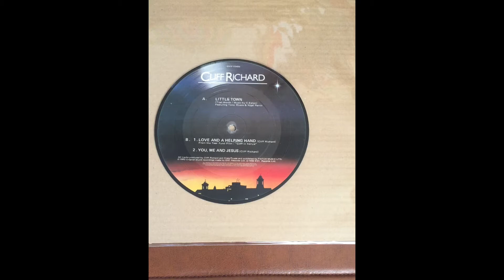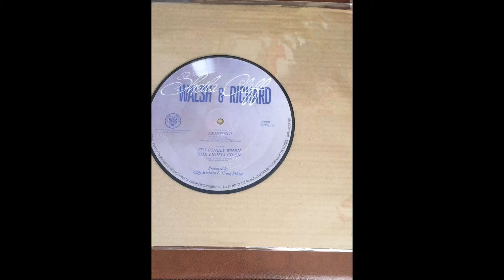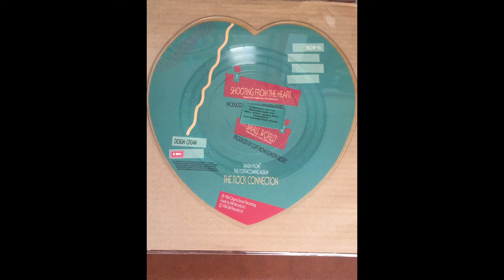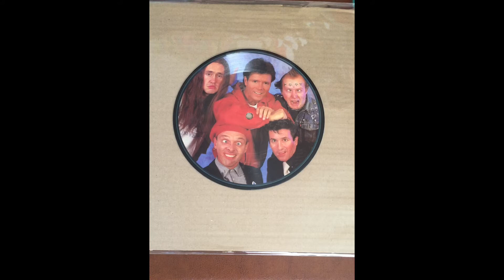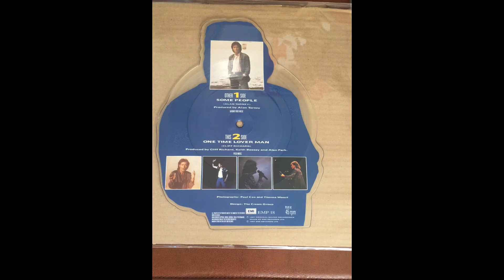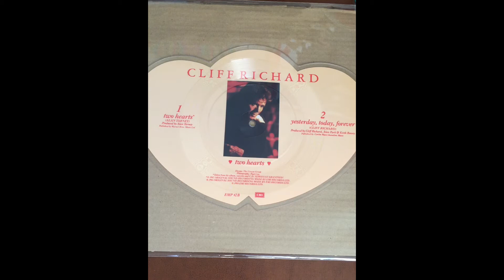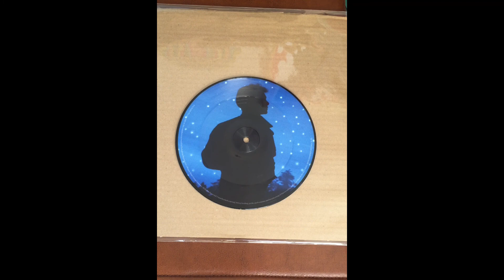Cliff Richard ‘the vinyl years’‘the picture disc singles’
Cliff Richard
‘the vinyl years’
In this edition we are looking at the Picture Disc singles collection.
During the 1980’s the picture discs came to the fore, helping promote record sales they were the collectors must have.
We feature all Cliff’s picture disc releases discuss their individual history, hope you enjoy Cliff Richard ‘the vinyl years’ if you do! remember to subscribe and press the 🔔 to receive notifications of future editions.
Little Town
Driftin’
Shooting from the Heart
Livin’ Doll
Slow Rivers
Some People
Two Hearts
Lean on You
From a Distance
Mistletoe and Wine
Saviours Day